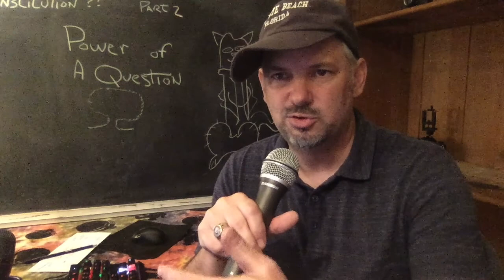Word's Most Powerful Weapon Guaranteed (and we can all use it freely)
I explain the most powerful weapon on the face of the Earth and we all have access to it. The Power of a Question.